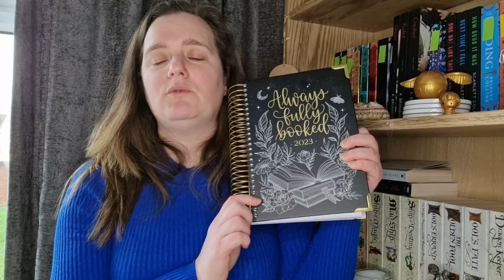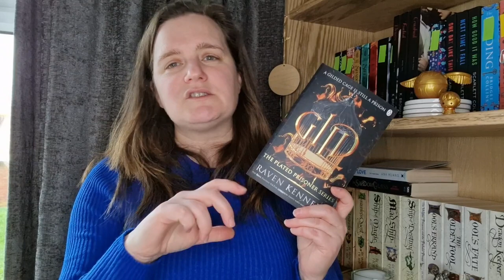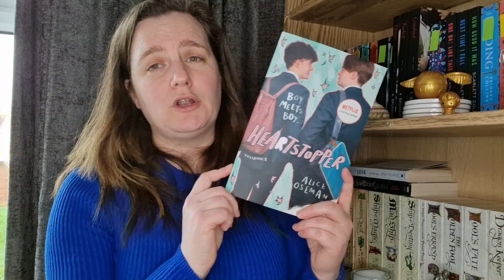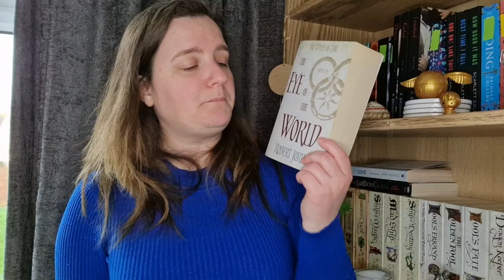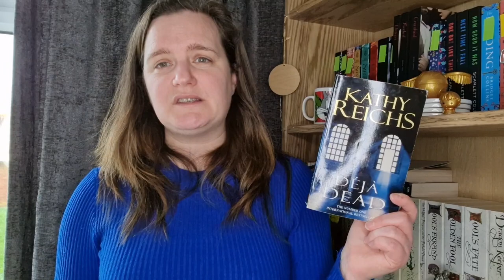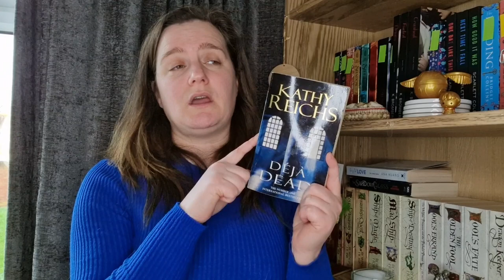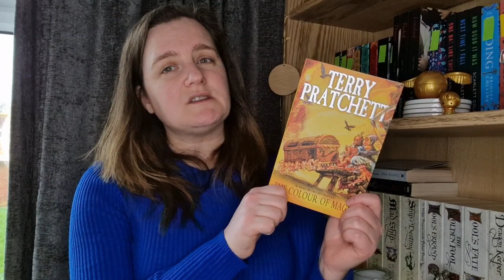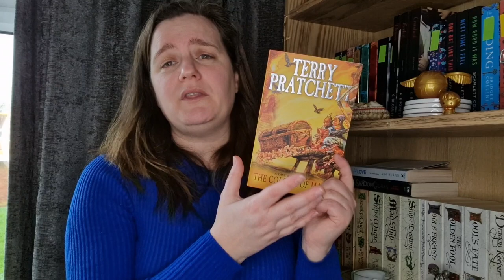Series in Progress Update!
Hey everyone!  Here is an update on where I am with my series in progress.  This is still very much a focus for me so I may try to do this at least once more around the middle of the year.  Let me know what you think!